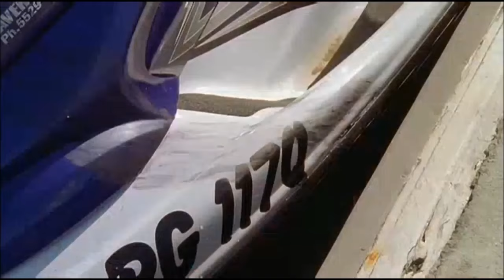H2O Sirenas del mar - 1x13 "Náufrago" Castellano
En el muelle, Emma finalmente conoce a la mujer de edad misteriosa que ha estado siguiendo a Cleo que se llama Sra Chatham. Ella la encuentra justo en el momento adecuado ya que la señorita Chatham tiene una discusión con Zane sobre un accidente que involucró a su casa flotante ("Lorelei") y su moto de agua, por esto ella tiene un ataque al corazón. Mientras ella es llevada a la ambulacia, Zane oye cuando la Sra Chatham le dice a Emma que ella necesita proteger su "tesoro". Más tarde, Emma invita a la frágil señorita Chatham a quedarse con ella, Cleo y Rikki llegan a conocerla mejor. Pero al enterarse de que ella ha sido desalojado del astillero la señora Chatham pone en marcha el Lorelei antes de que puedan quitárselo, pero ella accidentalmente daña el Jet Ski de Zane así que Zane la persigue. Él exige compensación por su dañada moto de agua, pero la señora Chatham sufre otro ataque al corazón. Emma y Lewis llegan justo a tiempo para ayudar a la señora Chatham y la llevan a buscar atención médica en la lancha de Lewis. Zane permanece a bordo de la Lorelei, buscando el tesoro. El queroseno de una lámpara se enciende con el motor del Lorelei y el barco comienza a hundirse, atrapando a Zane. Emma se ve obligada a nadar hasta el barco que se hunde con el fin de salvar a Zane, pero corre el riesgo de que la descubra que es una sirena, pero él solo vislumbra la cola antes de que él se desmaye. Emma le regresa el "tesoro" a la señora Chatham que resulta ser un medallón (idéntico al de Cleo), que contiene una imagen de tres chicas adolescentes; ella y sus amigas Julia y Gracie, que eran sirenas en los años 50 (el medallón de Cleo pertenecía a Gracie una amiga de la señorita Chatham).

*A partir de ahora iremos subiendo canciones relacionadas con cada serie, esperemos que os guste!!
*GRACIAS POR SUS SUSCRIPCIONES (CADA VEZ SOMOS MAS!!!)
Esperamos que les guste nuestro contenido, el que estamos intentando atualizar cada día.
*Todos los días un nuevo episodio de H2O!!!
*Y esperamos estrenar lo más pronto posible la Tercera Temporada (4ª en Netflix) de Las Sirenas de Mako ;)

*Pueden seguirnos en Instagram como @makospain en el que también subiremos mucho contenido.
GRACIAAAAAAAAAAAAAAAAAAAAAAAAS;)